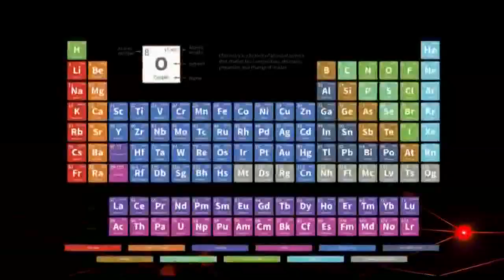April's supermoon will be one of the biggest and brightest of the year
The "Pink" Supermoon will be peaking Tuesday night at about 10:35.